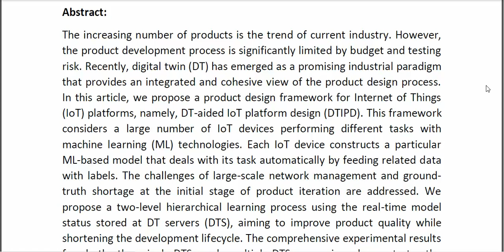Digital Twin Aided Product Design Framework For IoT Platforms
* Complete Source Code
* Complete Documentation
* Complete Presentation Slides
* Flow Diagram
* Database File
* Screenshots
* Execution Procedure
* Readme File
* Video Tutorials
* Supporting Softwares
Support Specialization
* 24/7 Support
* Ticketing System
* Voice Conference
* Video On Demand
* Remote Connectivity
* Document Customization